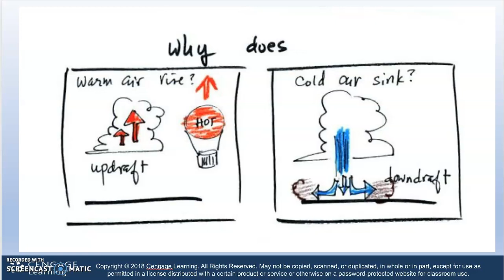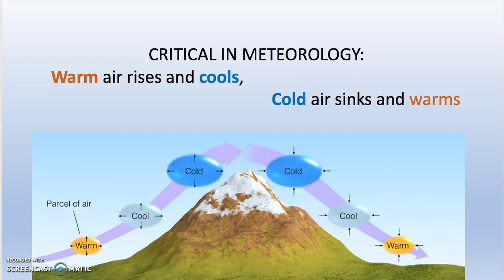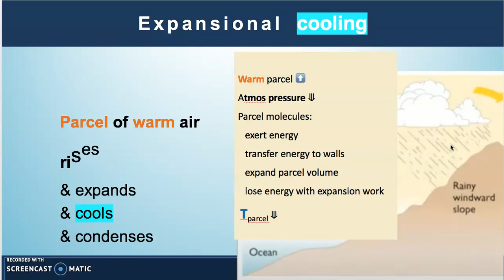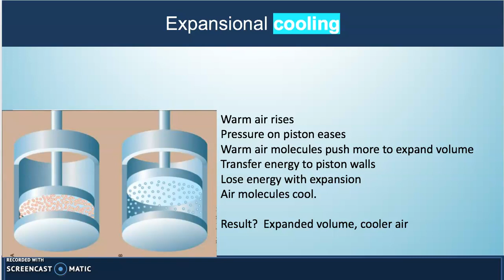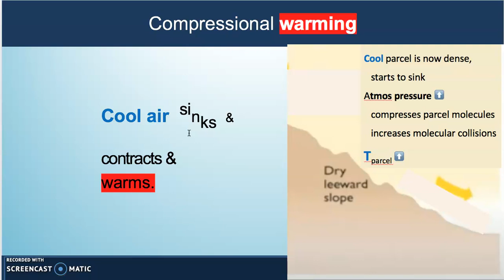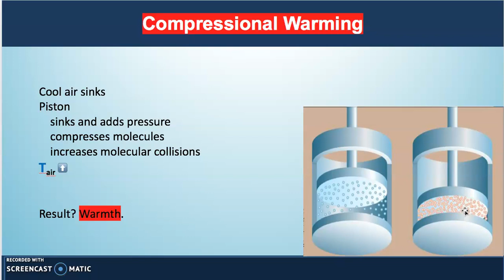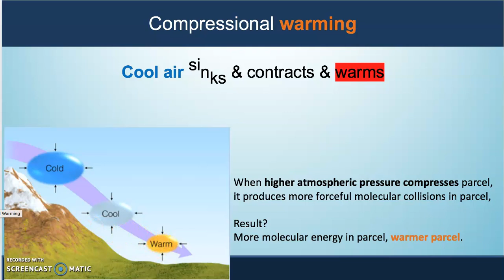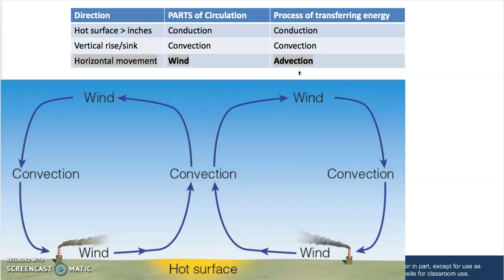Expansional Cooling, Compressional Warming